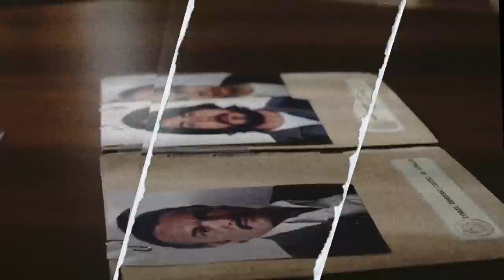Deadliest Cartels In The World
El Chapo's Deadliest Rival Cartels
CIA FINALLY Reveals The List Of The World's Deadliest Cartels